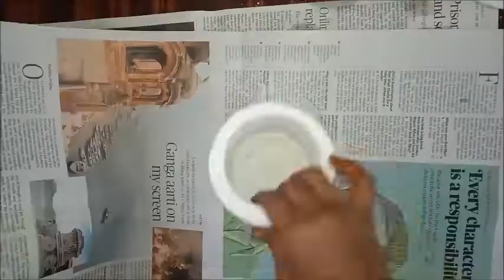diy planter with plaster cement...leaf cast designer pot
In this video we’ll walk you through a very simple step by step tutorial of casting with plaster of Paris / gypsum powder / white cement. This is a DIY that can be tried at home by both adults and kids. By this tutorial, you can make a simple pot for indoor plants with natural design that will for sure make you happy. Anything that is done by us will make us happy and the secretion of dopamine increases as we get satisfied with our own work.

Our channel is about Crafts and DIY. We cover lots of cool stuff such as Plaster Art, Gypsum crafts, cement crafts , paper crafts, quilling with paper, Craft from trash etc.